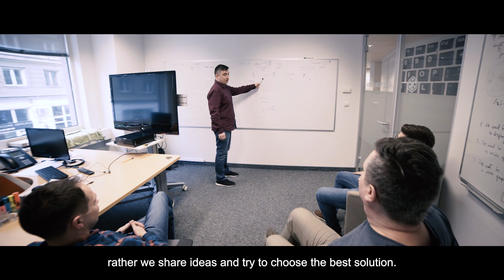Your look at our Warsaw IT Team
At C.H. Robinson, we innovate daily to offer our industry-leading technology and global transportation solutions to customers and carriers across Europe and other global markets. When joining our growing IT team, you will work with the latest frameworks, languages and tools available to build world class software and applications that are transforming the supply chain industry. Your work will have a direct impact on shaping the future of the company and serving thousands of users daily.